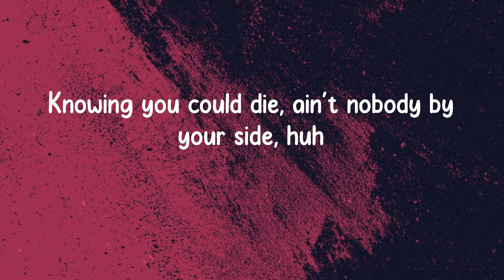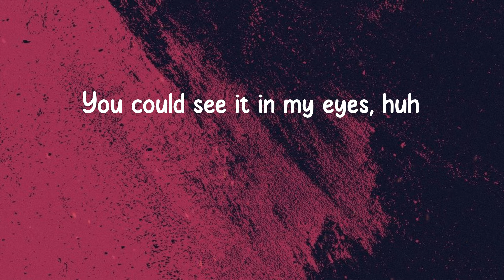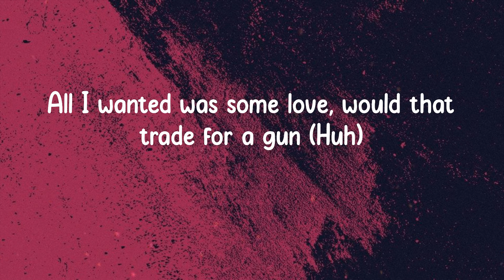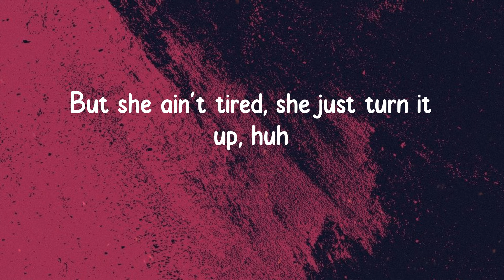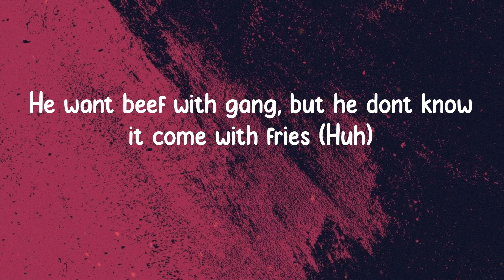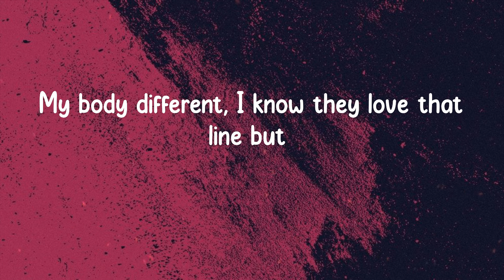Sleepy Hallow - 2055 (Lyrics)